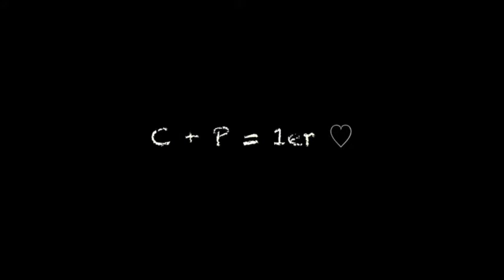Premier amour (17)